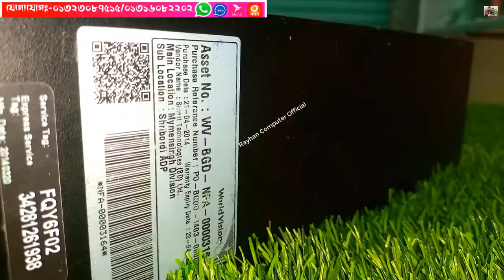i5 4th gen Brand Pc || mini brand pc price in bangladesh 2022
tags...

২০০/= Advence করে,
 Order conform করুন।
০১৩২৩০৮৭৫১৫ বিকাশ/imo/WhatsApp
০১৩১৬০৮২২০২ বিকাশ/imo/WhatsApp
অথবা কল করে দোকানে আসুন।

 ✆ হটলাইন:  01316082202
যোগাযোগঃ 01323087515